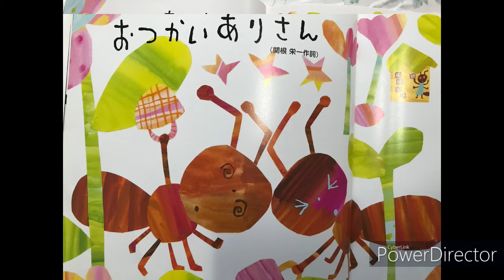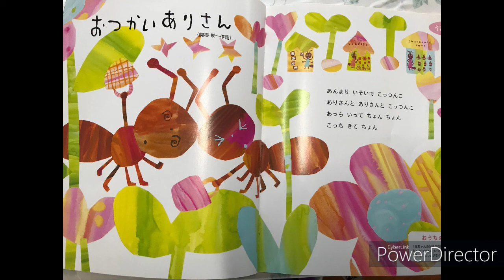童謡 おつかいありさん Japanese Children's Song,douyou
我が子の為にガンバルお父さん、お母さんを応援するチャンネルです。
Japanese Children's Song,douyou,Child book and Toy
「こんな動画があったら子供たちが喜ぶんじゃないかなぁ？」というものや、実際に我が子が喜んでくれた事をアップしています。
アンパンマン(anpanman)を中心にアニメキャラクターの似顔絵の動画や子供、赤ちゃん向けの童謡、絵本の動画をアップしてます。